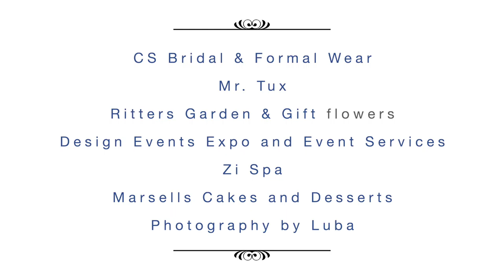Itzel & Brandon Wedding Short Film